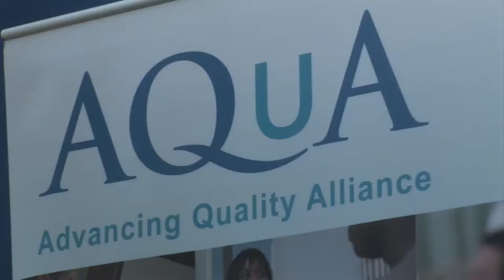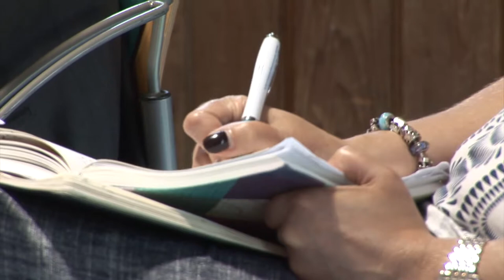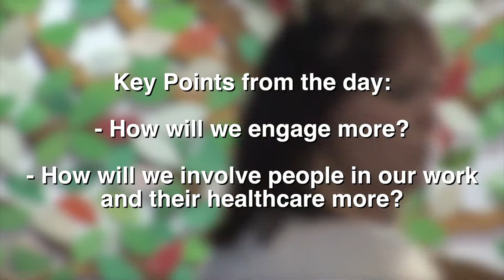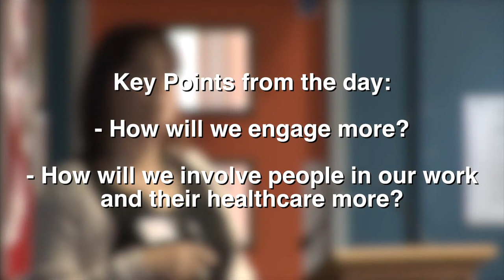Aqua: Experience and Engagement Programme.